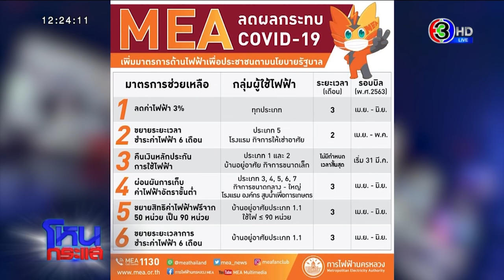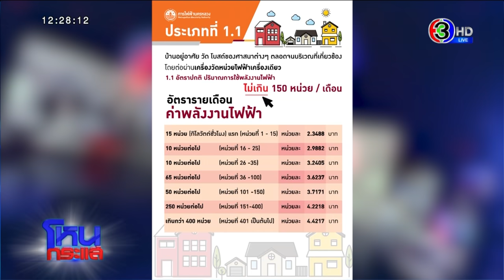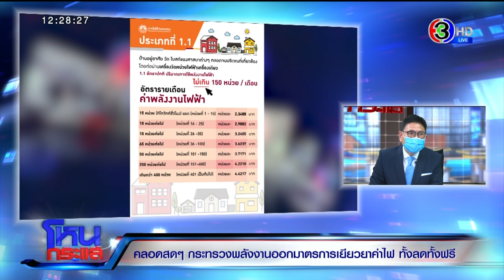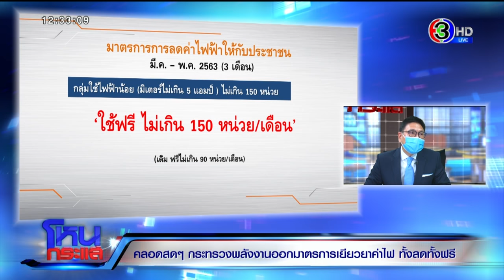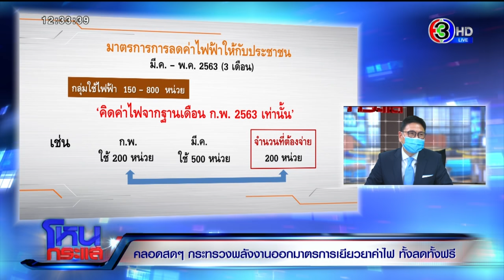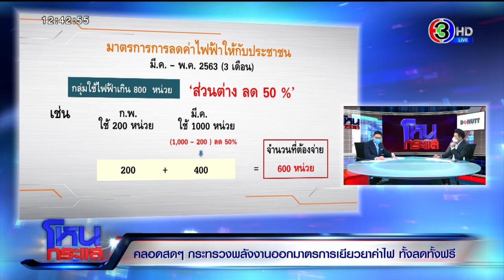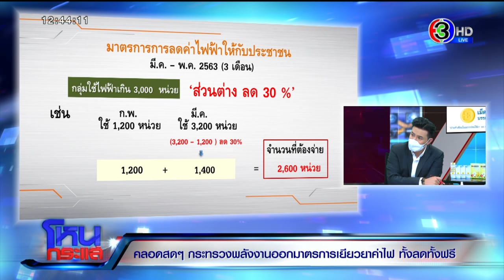คลอดสดๆ กระทรวงพลังงานออกมาตรการเยียวยาค่าไฟ ทั้งลดทั้งฟรี l EP.678 l 21 เม.ย. 63 l#โหนกระแส